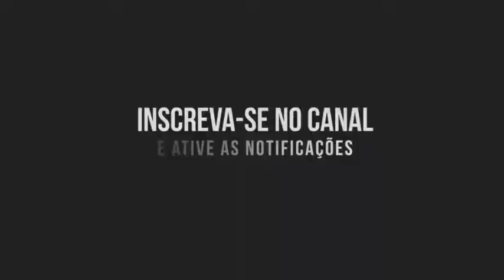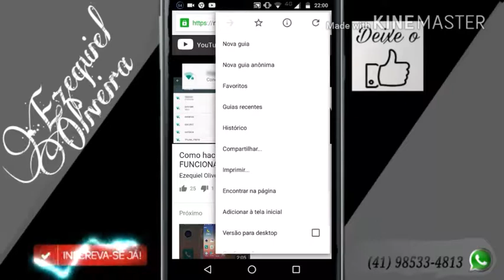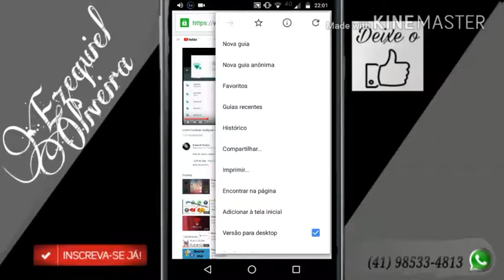Executando o YouTube em segundo plano - SEM APPS